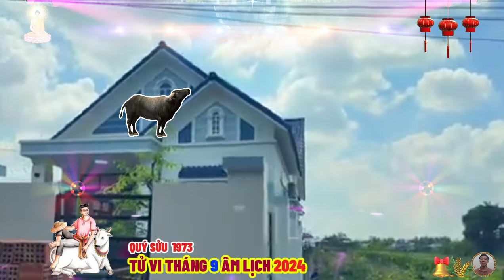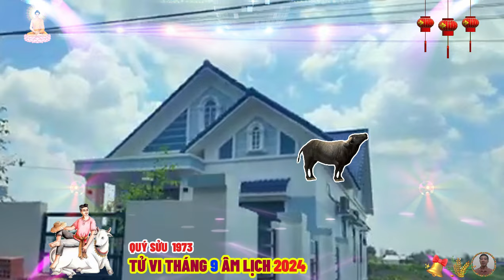☯ Chấn Động Sự Thật Bất Ngờ Tháng 9 âm lịch Năm 2024 QUÝ SỬU 1973 Phật Độ HẾT KHỔ ĐỔI ĐỜI CỰC GIÀU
quý khán giả thân mến, sau đây sẽ là tổng quan vận trình tử vi của tuổi quý sửu sinh 1973 trong tháng 9 âm lịch 2024.
 tháng 9 âm lịch này được nhận định là một tháng khá sáng với người tuổi quý sửu trên hầu hết các phương diện, sự che chở của các ngôi sao may mắn giúp bạn nắm bắt cơ hội tốt hơn, bản mệnh dần gặt hái được thành quả cho những nỗ lực của mình và cuộc sống sẽ đi đúng hướng mong muốn hơn.
 vận trình tài vận của tuổi quý sửu trong tháng 9 âm lịch này khá ổn định, tuy vẫn chưa có đột phá rõ ràng như mong muốn của bạn, nhưng cũng có khoản ra khoảng vào, thu nhập đủ để khiến bạn yên tâm, bạn cũng nên chú ý hơn đến việc quản lý tài chính và đầu tư, không nên dễ dàng tin tưởng người khác.